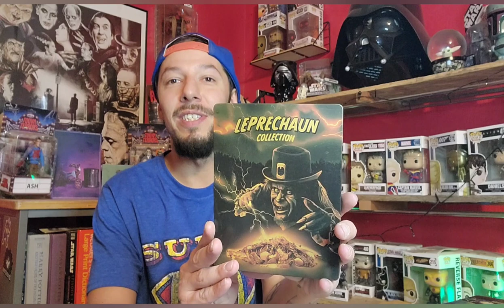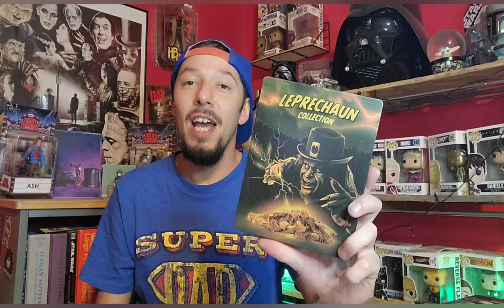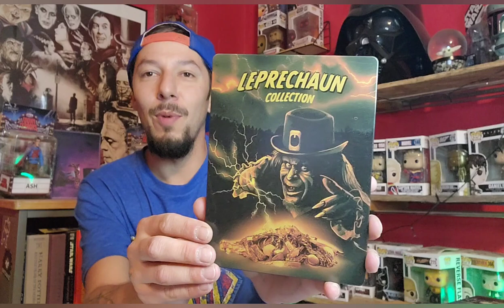New Leprechaun STEELBOOK!!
What up peeps. Today I go over a new physical media release I picked up from Walmart. The latest Leprechaun steelbook.